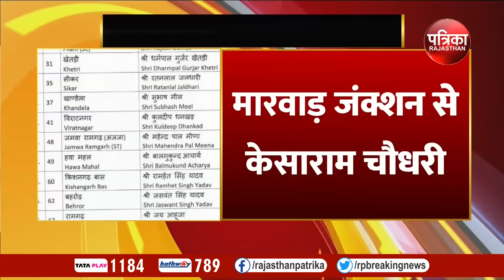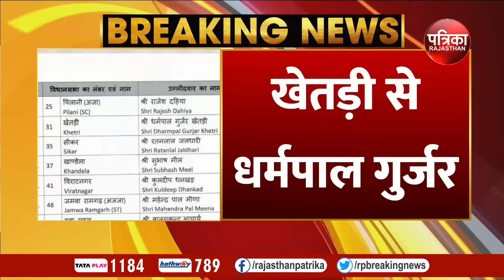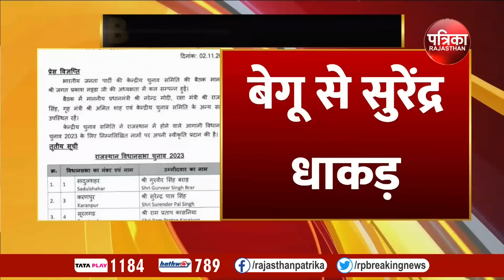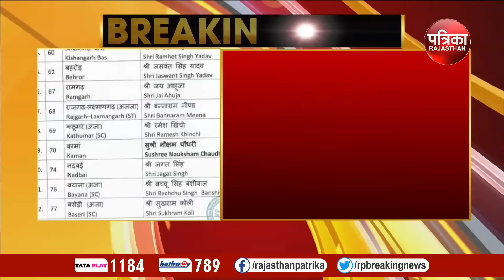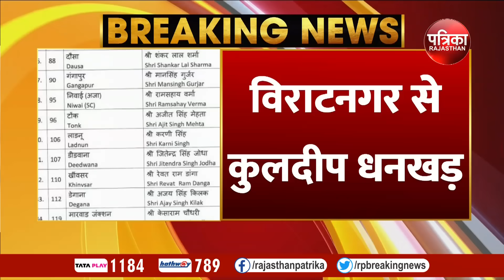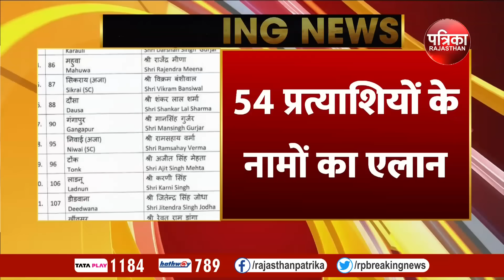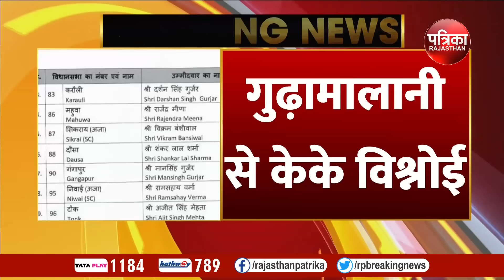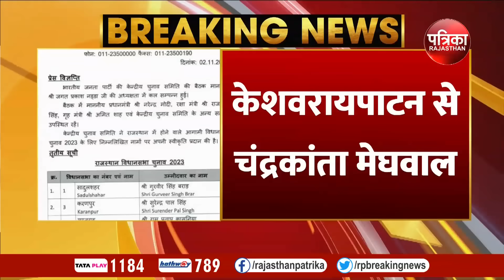Rajasthan BJP 3rd List : इन नेताओं को मिला टिकट | Rajasthan Election 2023